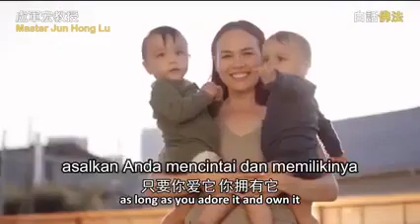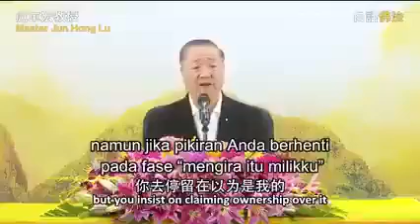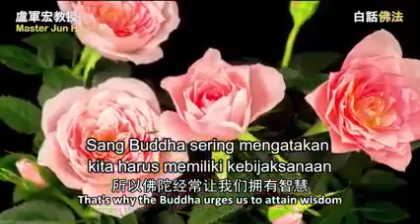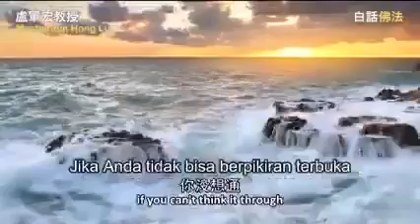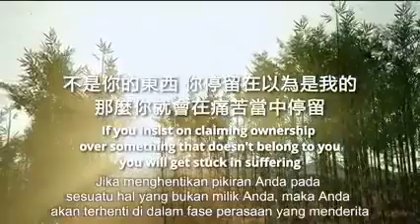Wejangan Master Lu - Biarkanlah Pikiran Anda Berdiam Dalam Kebahagiaan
Semoga Dengan Wejangan Ini, Bisa Memberikan Pencerahan, Memperbaiki Diri, Membaca Paritta Mengkikis Karma